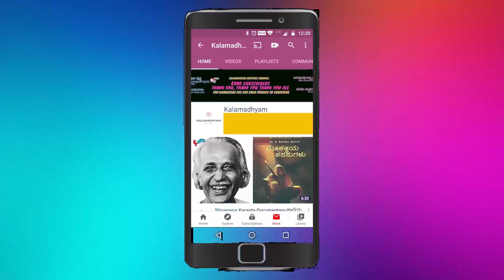ಬಬ್ರುವಾಹನ ಗೆಲ್ಲೋಲ್ಲ ನಿಲ್ಲಿಸಿ ಬಿಡಿ ಎಂದಿದ್ದರು ಡಾ. ರಾಜ್!-Ep2-KCN Chandrashekhar ಸಿನಿಮಾ ಯಾನ|-Kalamadhyam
ಡಾ. ರಾಜ್-ಚಿತ್ರ-ಜೀವನ ಯಾನ ಇದುಅಣ್ಣಾವ್ರ ಒಡನಾಡಿಗಳು ವರನಟ ಡಾ. ರಾಜಕುಮಾರ್ ಅವರ ಸಿನಿಮಾ ಹಾಗೂ ವೈಯುಕ್ತಿಕ ಜೀವನದ ಕುರಿತು ಹಂಚಿಕೊಳ್ಳುವ ಅನುಭ-ನೆನಪುಗಳ ಸರಣಿ.
ಈ ಸರಣಿಯಲ್ಲಿ ಅಣ್ಣಾವ್ರ ಬದುಕಿನ ಜೊತೆಗೆ ಚಿತ್ರರಂಗ ನಡೆದು ಬಂದ ಹಾದಿಯು ಕೂಡ ದಾಖಲಾಗಿರುವುದು ವಿಶೇಷ. ಅಣ್ಣಾವ್ರು ಹಾಗು ಪುನೀತ್ ರಾಜ್ ಕುಮಾರ್ ಅವರಿಗೆ ಪರ್ಸನಲ್ ಫಿಟ್ ನೆಸ್ ಟೈನರ್ ಆಗಿದ್ದ ಅಪ್ಪು ವೆಂಕಟೇಶ್ ಅವರು ಕಂಡ ರಾಜ್ ನೆನಪುಗಳು ಇಲ್ಲಿವೆ.

Interviewed & Directed by: KS Parameshwar
DOP: Raviraj Hombala
Produced by : Kalamadhyama Media Works.